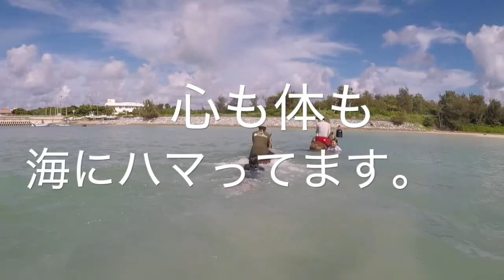【うみぽす2018 】動くポスター（動画）部門 ‹入賞 › 沖縄 作者：加藤伸子（東京都）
久米島では海馬という海で馬と遊べるアトラクションがあります。

大自然の中で伸び伸びと育ち、人なつっこくて優しいお馬ちゃんとのんびり海遊び。疾走する馬のしっぽにつかまって駆け抜けるのも最高にきもちいい。心も体もすっかり海馬にハマりました。